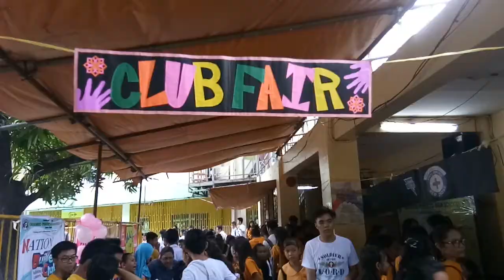Club Fair - Perfecto High School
7/7/17